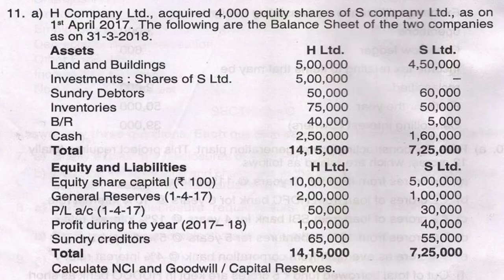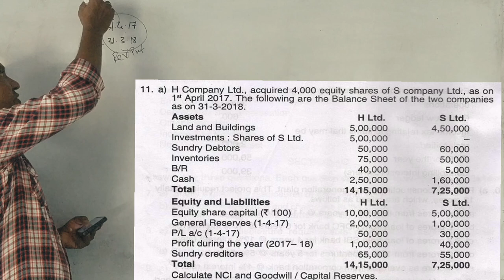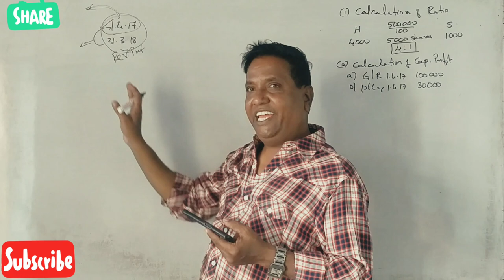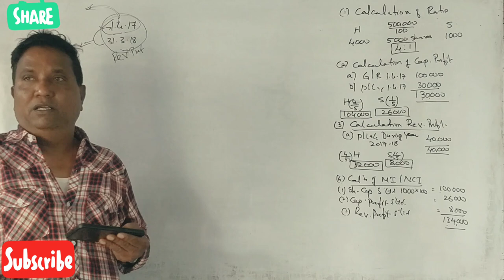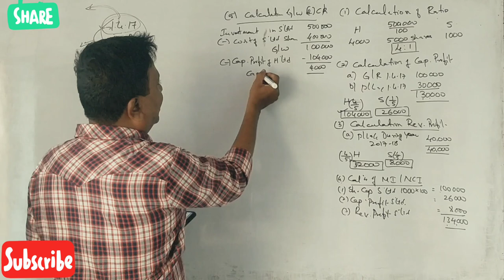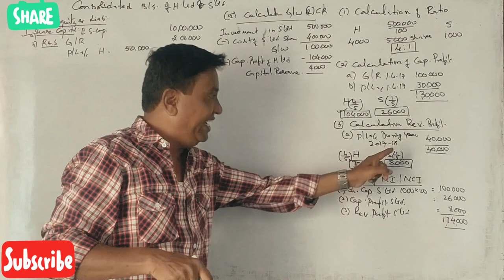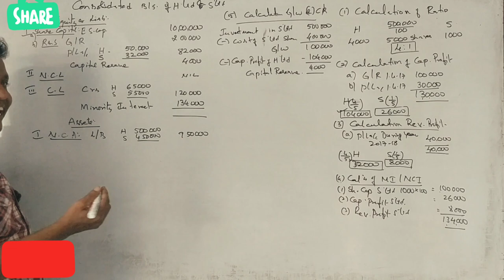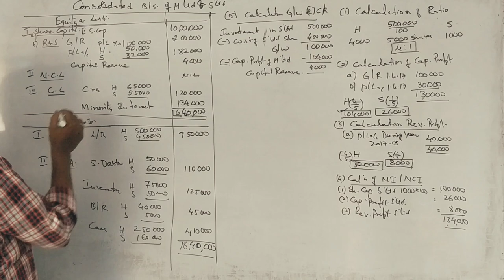IFRS - Accounting for Groups in Kannada PART 14 - B.Com 2016 Question Paper 6 Marks By Srinath Sir